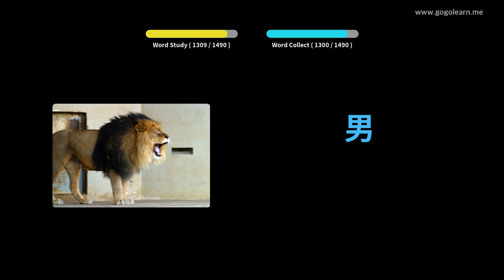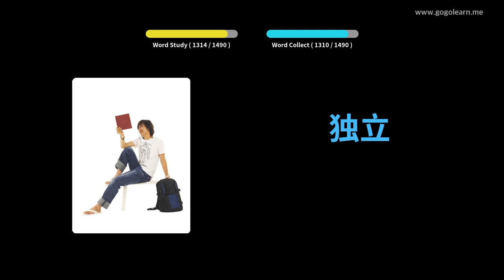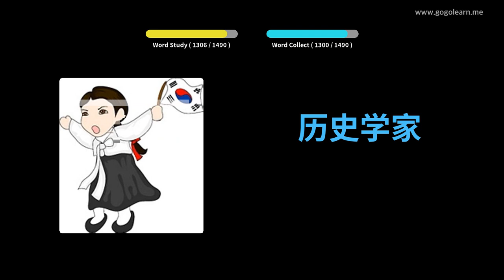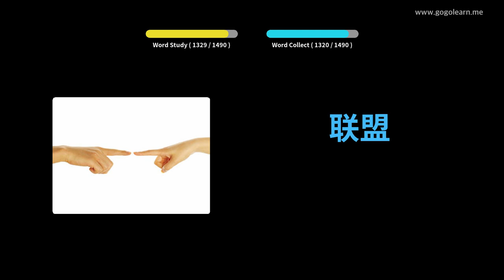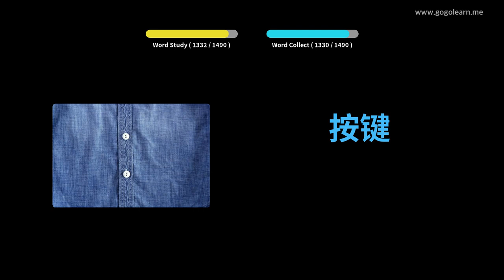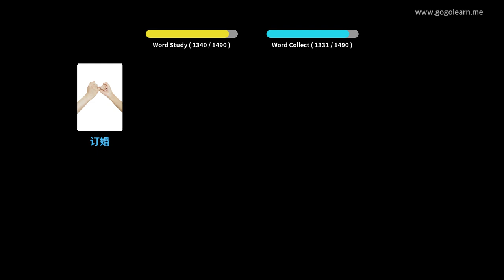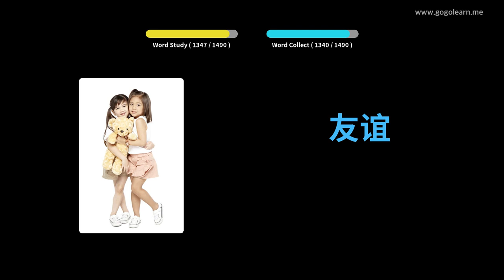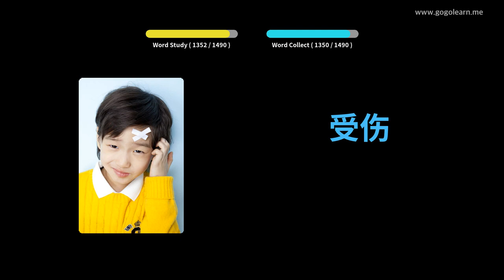Learn Chinese to Corsican | 1400 Vocabulary Words with Pictures - PART 26